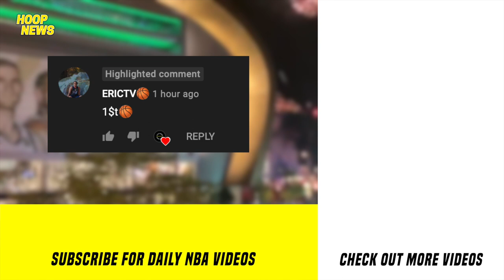Referee Ang Sinisi Ni Coach Monty | Giannis Wala Paki Sa History | Suns Fans Todo Suporta